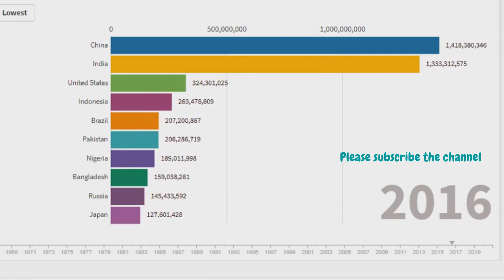World Population history | Past 55 Years | 1965 -2021 | Top 10 countries by Population